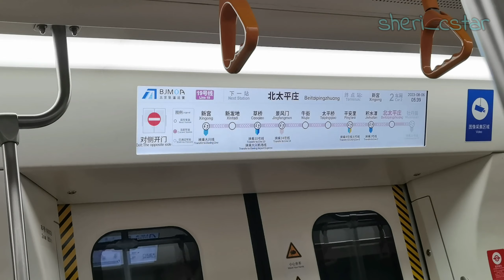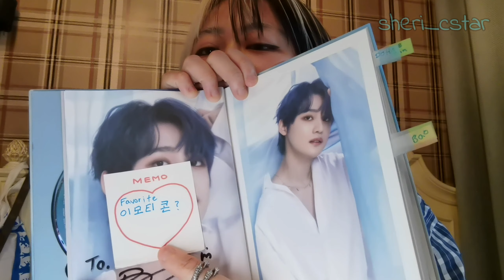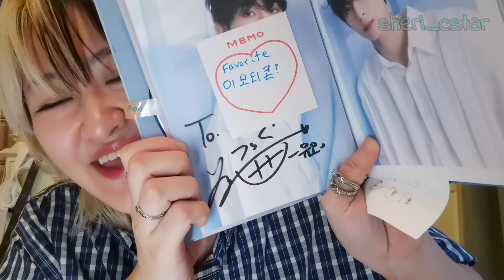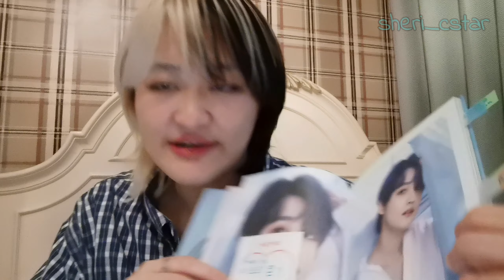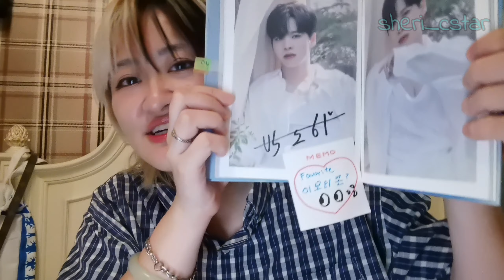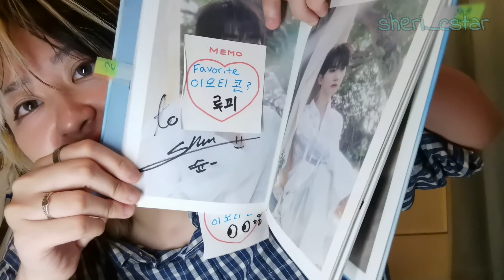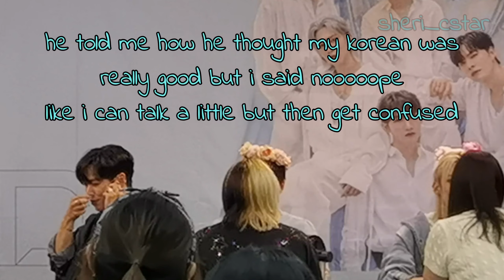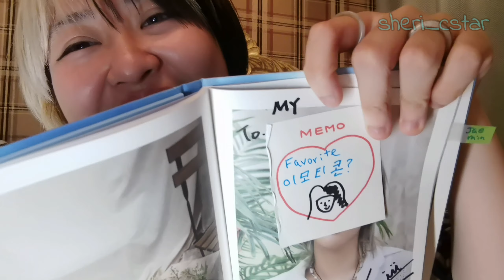MY XEED FANSIGN VLOG (AKA 08/06 fansign, literally the sweetest, it was amazing, Doha remembers all)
This video far too long and I’m far too emotional lol